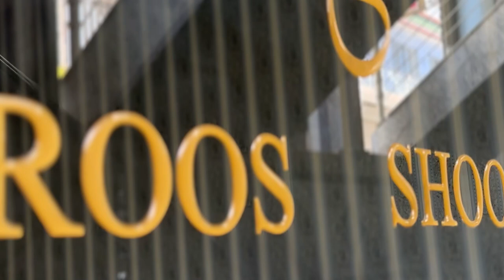Shab E Barat Alamdar Road Quetta | شب برات Especial Vlog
In This Vlog I Show How We Celebrate Shab E Barat.